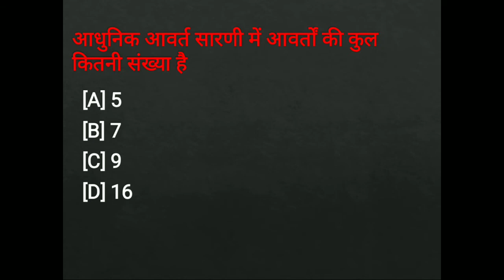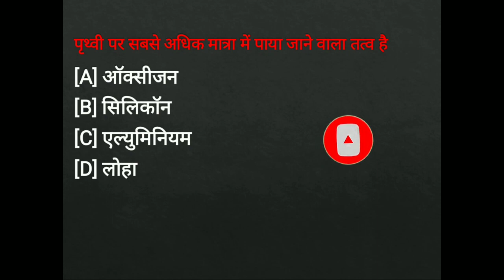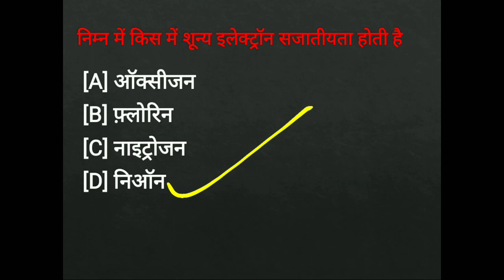science Delhi polytechnic entrance 2021 | science Delhi CET 2021 | science DSEU 2021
science Delhi polytechnic entrance 2021
science Delhi CET 2021
science DSEU 2021
CET 2021
science CET 2021

hello aspirants!

I hope aap sab well hoge and Apne exam Delhi CET 2021 ki preparation kar rahe hoge

dosto video me aap sabhi ko class 10 science chapter 5ke questions kawya gya hai jo Delhi polytechnic entrance exam 2021 ke point of view se bhut hi important hai agar aap video ko dekhte ho agar question iss chapter se aata hai toh Delhi CET 2021 ke exam me question skip nhi hoga or aap se easily questions ko solve ho jayega Delhi CET 2021 ka exam me apka achaa rank aayega class 10 science, class 10 science chapter 5 periodic table, periodic table class 10 mcq,class 10 science chapter 5 mcq

dosto video ko apne friend me jarur share kare share karne se gyan badhta hai tb share karte raho or gyan badhte raho

Delhi polytechnic entrance exam 2021